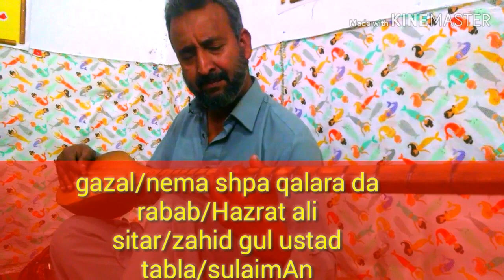nema shpa kalara da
Nema shpa kalara da sitar rabab nagma rabab academy